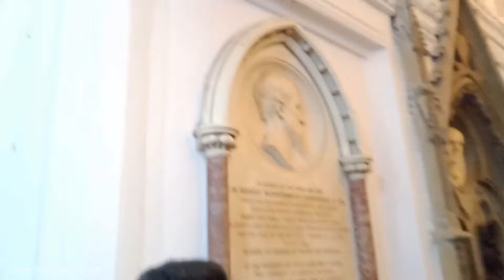St Paul's Cathedral Church Kolkata Christmas Celebration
St Paul's Cathedral Church Kolkata Christmas Celebration 2021.

 আপনার যদি ভিডিও পাঠাতে চান বা ভিডিও দিতে চান তাহলে এই মেল পাঠাতে পারেন.